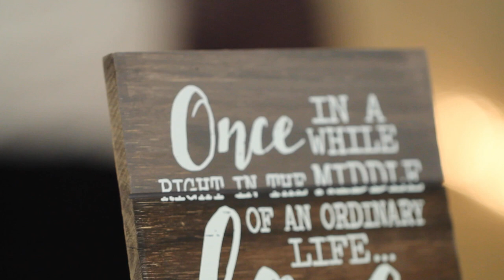Birchfield Wedding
The highlight video for the Garret Birchfield and Kaytlyn Cox's wedding